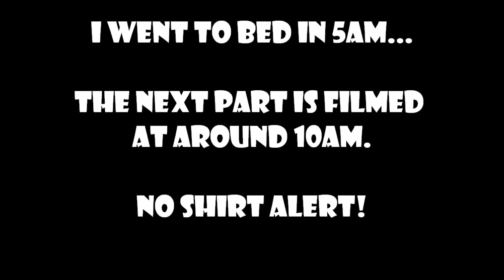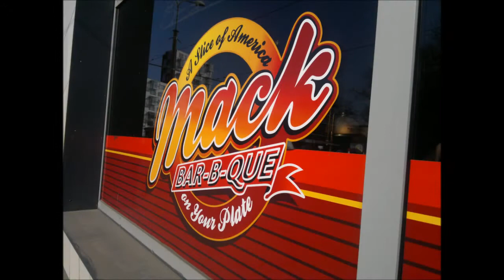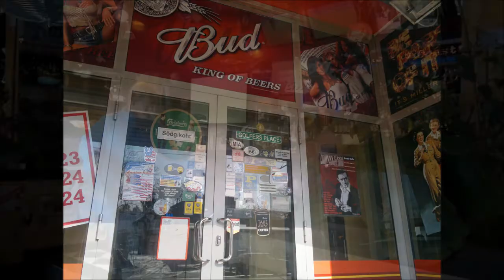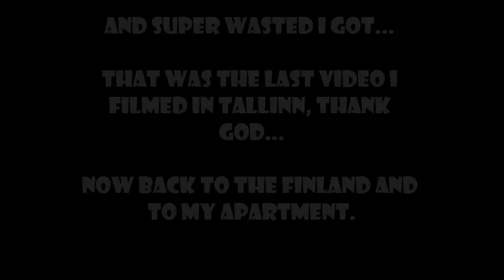Vlog #11 Tallinn, poker and booz...Magic!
This one came quite long... It's a vlog about my trip to Tallinn. I filmed some clips in Tallinn and after coming back to Finland I filmed some more explaining some things. This trip was all about playing poker, performing magic and just having a blast in a good company.

I'm a Finnish magician that lives quite ordinary life performing gigs all over Finland, travelling and trying to live the fullest. In these vlogs you can catch a glimpse of my life and even learn some valuable lessons about magic and stuff.